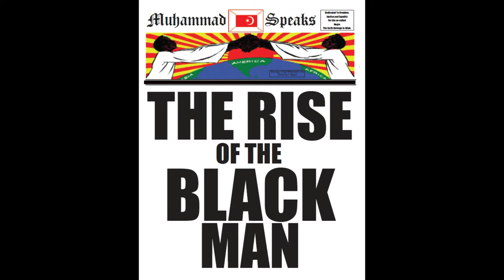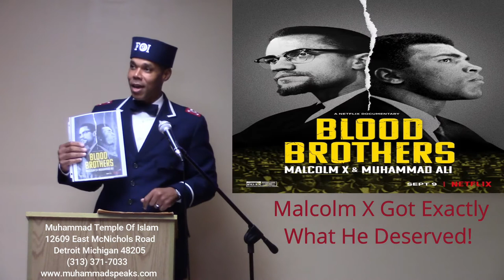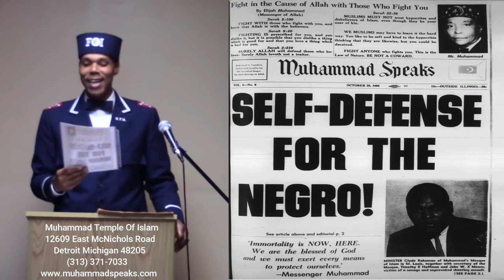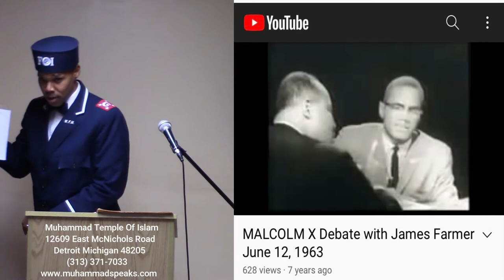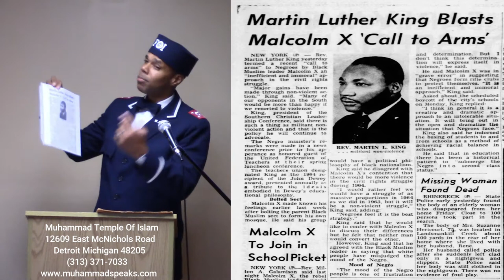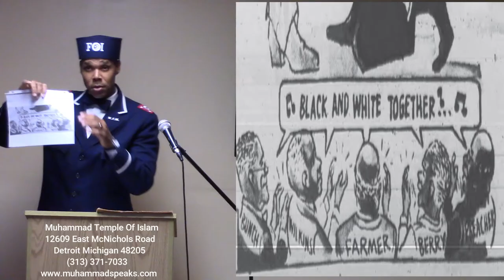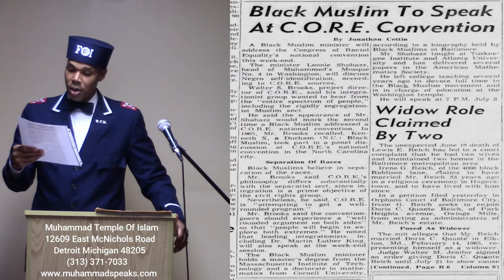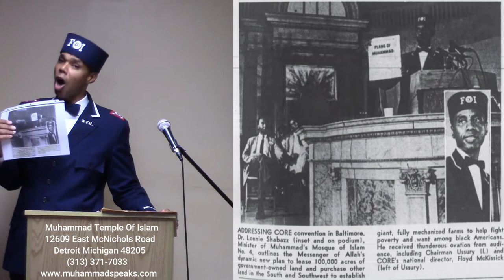Malcolm X Got Exactly What He Deserved! (Previous Lecture)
Messenger Elijah Muhammad's teachings delivered by Minister Khalil Shabazz.